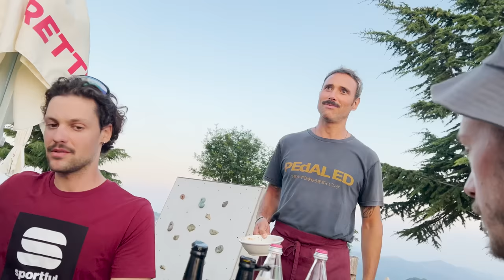LA STRADA PIÙ BELLA CHE PUOI FARE IN LESSINIA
Avventura bikepacking al Rifugio Lausen sui Monti Lessini, in bici, dove abbiamo cenato e dormito in camerata.

Per raggiungere il Rifugio abbiamo pedalato con le nostre gravel bike tra Montebello e Monteforte d’Alpone in pista ciclabile e poi abbiamo percorso La Vecia Via della Lana da Soave a Badia Calavena e passando per il Castello d’Illasi. Da Badia si pedala sulla nuova pista ciclabile di Giazza (ciclopedonale Val d’Illasi). Salita a Velo Veronese da Selva di Progno. Abbiamo pedalato sulle strade sterrate in mezzo ai pascoli della Lessinia, percorso gravel spettacolare.

Al Rifugio Lausen abbiamo usufruito della mezza pensione. Cena ottima e abbondante (si poteva scegliere vari primi e secondi piatti) più dolci e grappe fatti in casa. Abbiamo dormito nella camerata, pulita e con 10 posti letto (5 letti a castello), bagno in comune con doccia e prese corrente. Per ogni letto biancheria, asciugamano e shampoo-doccia. Non serve portare il saccoletto o saccolenzuolo. Al mattino colazione abbondante con pane fresco, marmellata fatta in casa, burro e uova. Danny e il suo team sanno trattare benissimo gli ospiti facendoli sentire come a casa. Sembra quasi una recensione questa descrizione ma dobbiamo concluderla con un “torneremo sicuramente”. Bravi!

Ritorno, come da tradizione, per Campofontana (Roncari), San Bortolo delle Montagne, Bolca e poi sulla nuova pista ciclabile della Valle del Chiampo (ciclabile torrente Chiampo) da Molino di Altissimo.

Ecco le tracce dei due giorni.

Abbiamo percorso questo itinerario cicloturistico con le nostre bici gravel 3T Exploro Ultra, cerchi 700c 3T Discus 45 | 32 Carbon-Ti Hubs e pneumatici Vittoria Terreno Dry da 38mm Tubeless/cerchi 650b 3T DiscusPlus i28 LTD, pneumatici Vittoria Mezcal 2.25”, borracce Jet Green di Elite da 550/750ml, portaoggetti Takuin di Elite e borse da bikepacking Cluster 7, Internode 4L e Moon di Miss Grape.

ATTREZZATURA:
- 3T Bike Exploro Ultra
- cerchi 700c 3T Discus 45 | 32 Carbon-Ti Hubs
- pneumatici Vittoria Terreno Dry da 38mm Tubeless
- cerchi 650b 3T DiscusPlus i28 LTD
- pneumatici Vittoria Mezcal 2.25”
- casco Met Helmets Trenta Mips
- jersey Supergiara Jersey Gravellata Sportful
- bib Ultra Bibshort Gravellata Sportful
- calzini Sportful Bodyfit Pro 2 Socks
- canotta Silverskin Stay Fresh
- occhiali Alba Optics Delta
- scarpe Fizik Terra Atlas Splash
- sella Fizik Terra Argo X3
- nastro manubrio Fizik Terra Bondcush 3mm tacky
- borraccia Elite Jet Green 550/750ml
- portaborraccia Elite Prism (per Jet Green)
- porta oggetti Elite Takuin 550
- portaborraccia Elite Cannibal XC (per Takuin)
- Cluster 7 Miss Grape
- Internode 4L Miss Grape
- Moon Miss Grape
- luce anteriore Ravemen CR800
- luce posteriore Ravemen TR20
- eevyebag waterproof Eevye
- tracolla a tre punti Arch Ind

ATTREZZATURA VIDEO e FOTO:
- GoPro Hero 9 Black
- Sony RX 100 Mark VII

Registriamo le gravellate con Garmin Edge 830.

Montiamo i video con Adobe Premiere Pro.